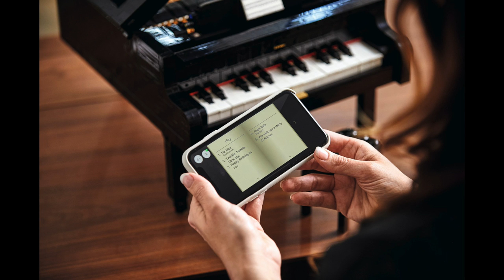LEGO Ideas Grand Piano Officially Revealed! Set Number 21323! Coming August 1st!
The LEGO Ideas Grand Piano was officially revealed and is coming August 1st!  We take a look at all the product images and explain how the piano will function!